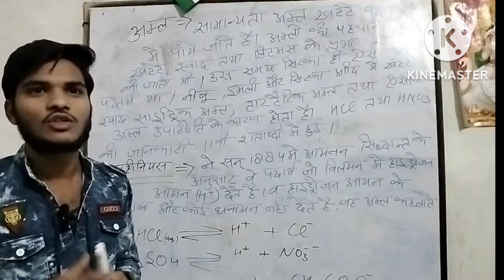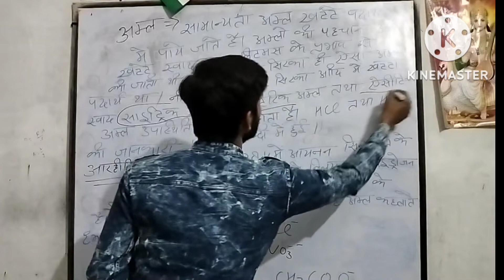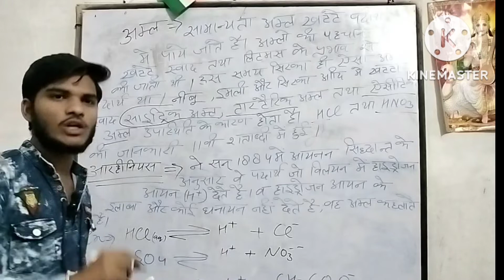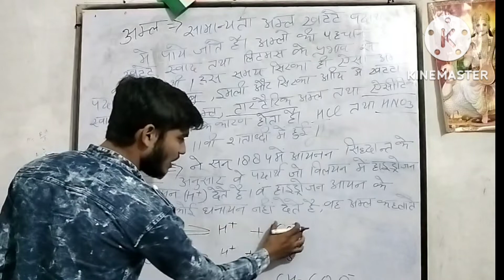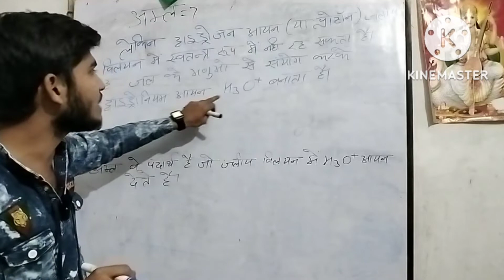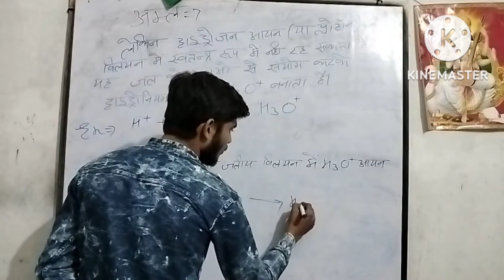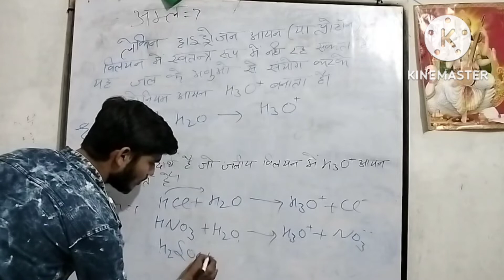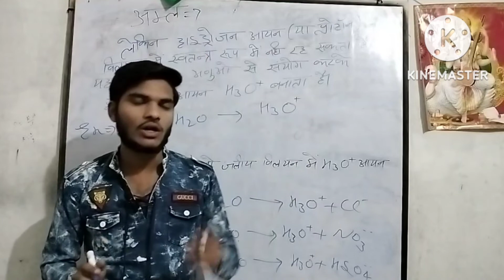एसिड क्या है यह कैसे काम करता full explanation with theory of acid by Mohit sir support me